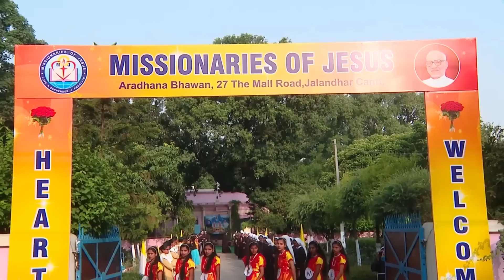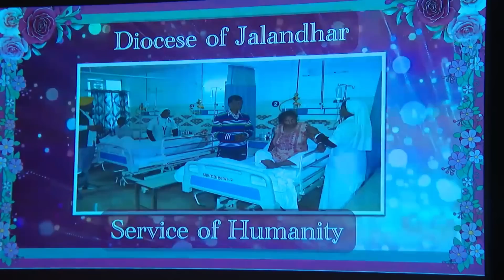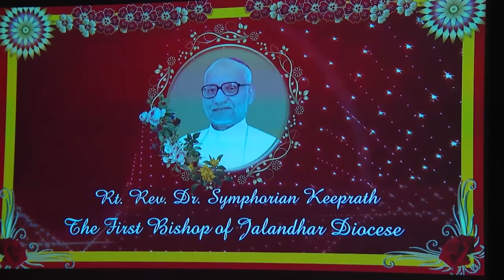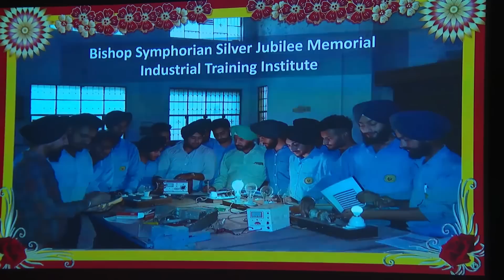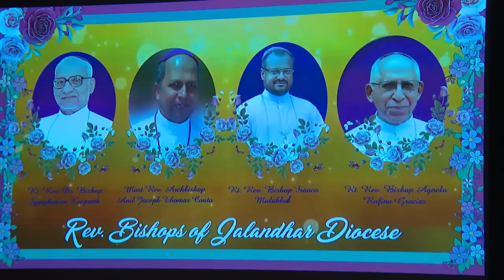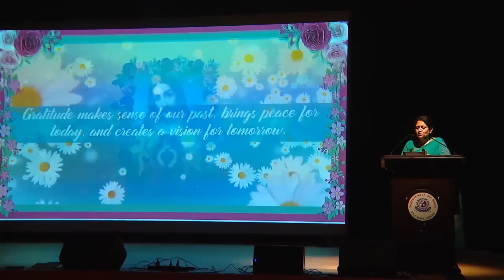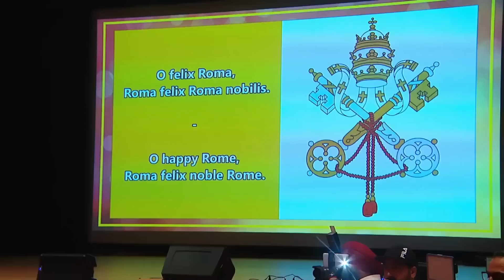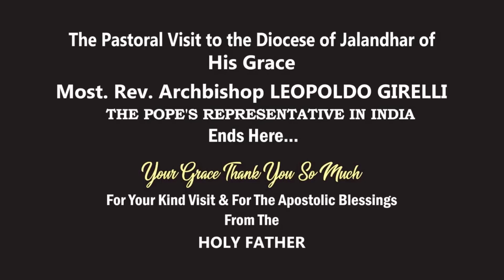Nuncio's Visit in the Diocese of Jalandhar | The Pope's Representative In India